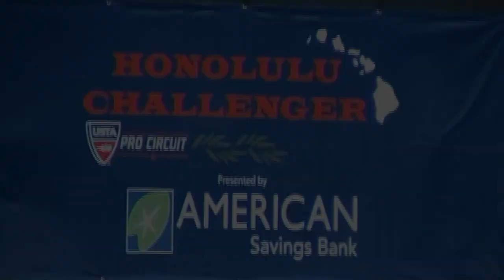Bode/Jobe vs. Monroe/Sock R1 HIGHLIGHTS - Honolulu Challenger 2012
The Honolulu Challenger, presented by American Savings Bank
USTA Pro Circuit Event
Kailua Racquet Club, Kailua
January, 2012

Men's Doubles 1st Round:
(Wildcard) Hendrik Bode & Ikaika Jobe  (wearing black shorts)
vs.
Nicholas Monroe & Jack Sock (wearing blue shorts)

8 years ago from today (2012), the then annual Honolulu Challenger USTA Pro Circuit event made its way to Kailua Racquet Club. In it's lifetime, the event traveled to the Jarand Iwase Tennis Complex (CORP), KRC, Royal Lahaina, & a few other famous Hawaii Tennis venues, showcasing upcoming pros in the men's ATP World Tour.

In 2012, local pros Hendrik Bode & Ikaika Jobe once again found themselves battling with some of the ATP's best & brightest upcoming superstars of men's tennis. A year or two ago, Hendrik & Ikaika won themselves a USTA Hawaii Pacific Section Wildcard into a Futures/Challenger event. However, this particular wildcard was for a previous year but was held off until the 2012 calendar year, making themselves eligible to play in the 2012 Honolulu Challenger event.

Right off the bat, our local boys found themselves playing against ATP doubles veteran Nicholas Monroe & then future rising star Jack Sock! Nick previously made his name playing for the University of North Carolina (2-time lettermen) & also was a champion of the Junior Easter Bowl Championship tournament when playing in the Boys 14s division. He was a highly doubles player early on, which eventually lead into his career as a touring pro. After turning pro in 2004, Nick traveled the world, partnering up with multiple top players like Donald Young, John-Patrick Smith, &, Jack Sock as well as achieved a career doubles ranking of 30 in the world. At this time, Jack Sock had recently won the 2011 US Open Mixed Doubles Championship with partner Melanie Oudin as well as the 2010 US Open Boys Singles Championships. He was a former Top 25 Junior Player in the world & eventually went on to win many other grand slams & even the Olympics in doubles.

Here are highlights from this opening round Challenger matchup!